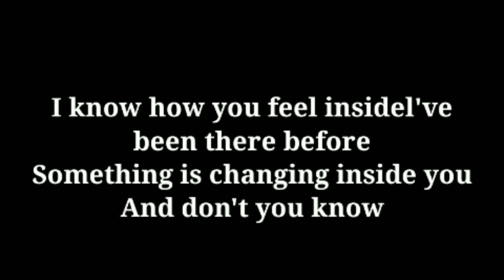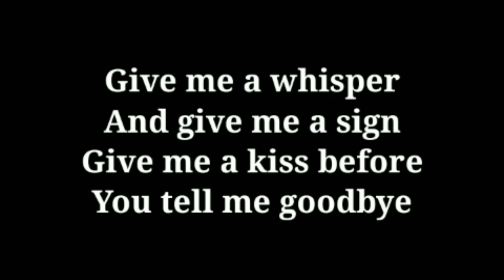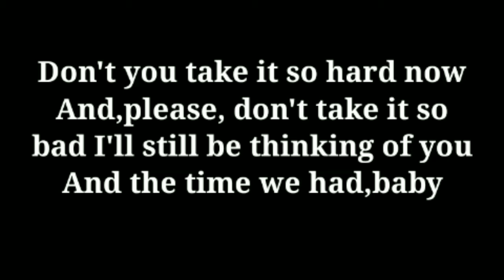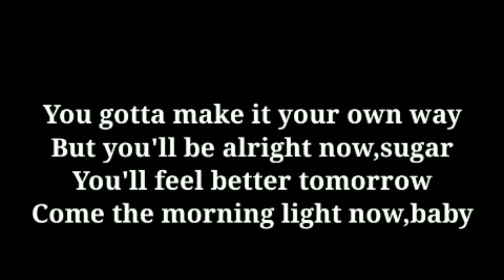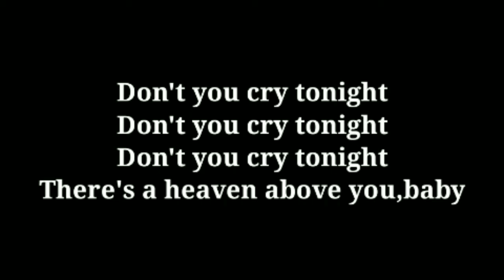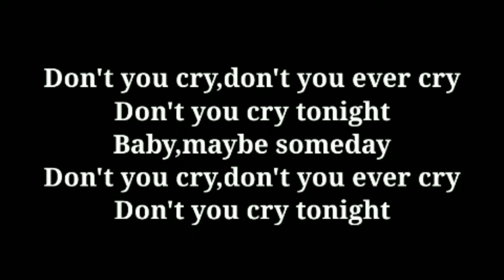Guns N Roses-Don't cry(Easy Lyrics)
Alright go to Guns N Roses-Don't cry(Easy Lyrics)

Lisensi      :   Lisensi YouTube Standard
Channel    :   SL(SONG LYRICS)